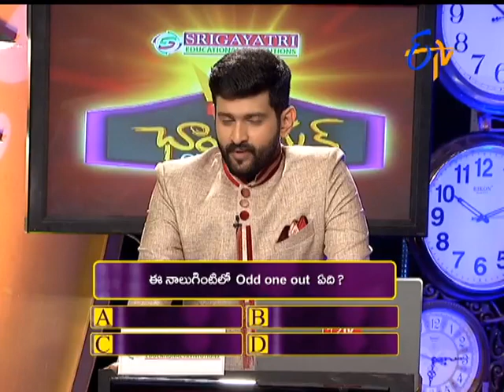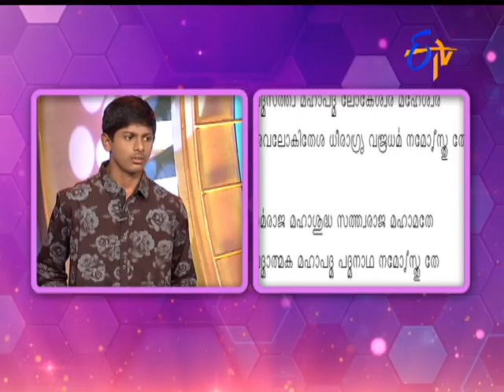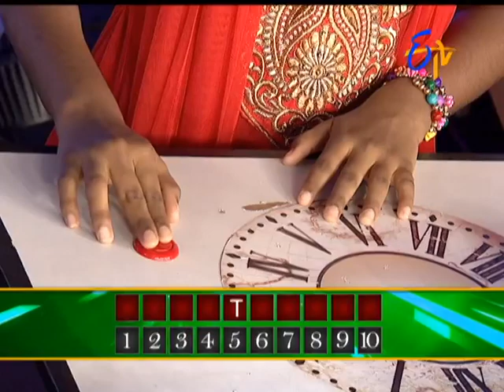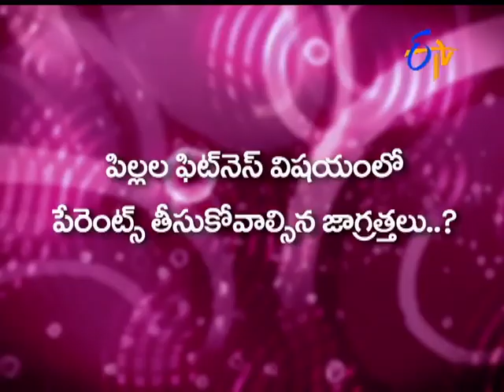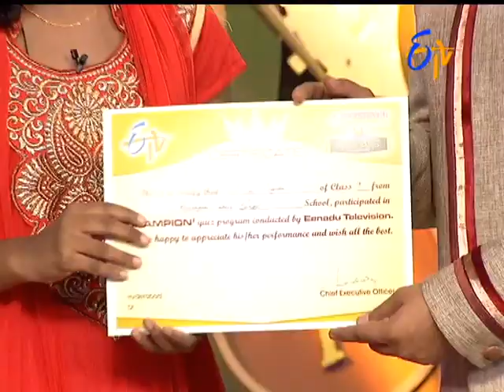Champion - 28th April 2016 - ఛాంపియన్ - Full Episode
This is a classic infotainment show looking to explore the shrewd and bright young brainy lot in our two Telugu states (Telangana and Andhra Pradesh), acknowledge the true intellects and involve parents in the pursuit of their kids’ success.

Champion - 28th April 2016